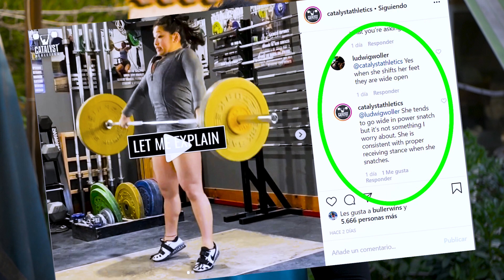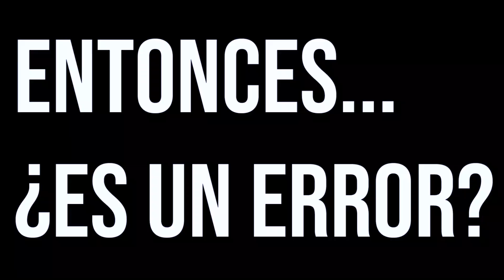¿Por qué abrimos las piernas en power snatch?¿ES MALO?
¿Interesado en PROGRAMACIONES de halterofilia?

¡Rellena el siguiente formulario!

O pídeme info sin compromiso